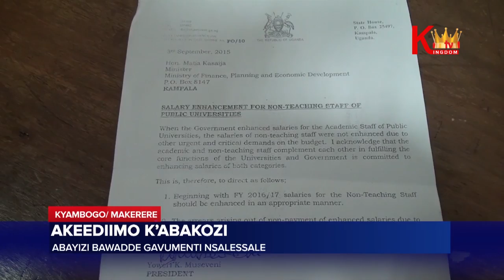Akeedimo k'abakozi Abayizi bawadde gavumenti nsalessale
Abayizi mu matendekero ga gavumenti agawaggulu bawadde gavumenti nsalessale, esasule abakozi ku matendekero gano awatali ekyo bagenda kubegattako olwo lukoye.
Kino kiddiridde olusoma olusooka okwongezebwayo olw’akeediimo kano, kyokka ng’ennaku ziweddeyo nga mpaawo kituukiddwako…kubanga abakozi nabo engabo bakyagirumizza mannyo.